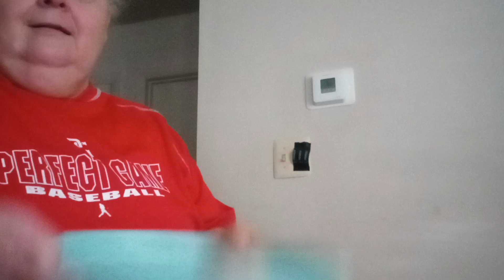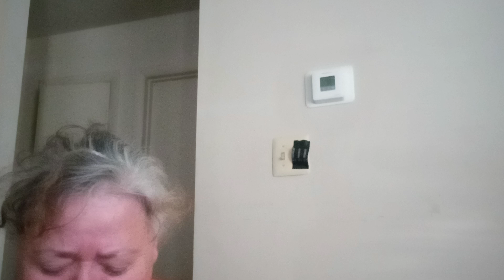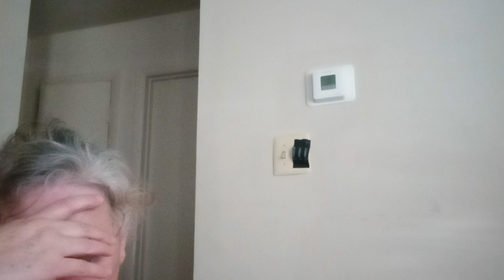Llegó la hora del café té ☕ con música # 9